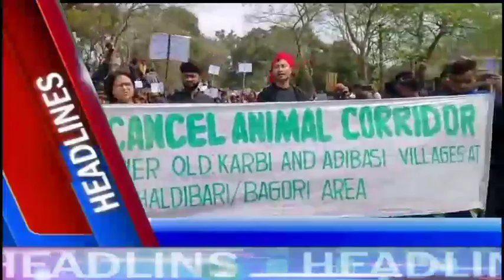Adap Abirta LK News Karbi Anglong 22/02/22